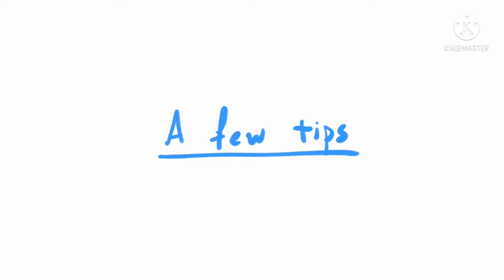Quarantine in Taiwan - not the nicest thing, but not that bad either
Here I will share a bit about:
-the process of applying to government quarantine
-my recommendations of things you should bring
-a bit about the food here
-and some extra tips

Hope I can help you with your quarantine!

Here is the link to the form to apply, just remember to click on next: